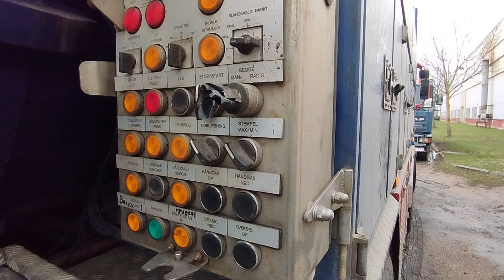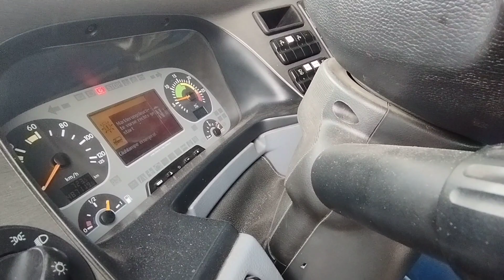Mercedes Benz Actros 3244